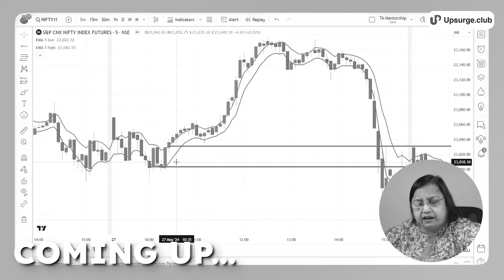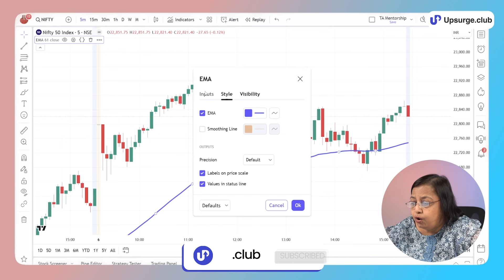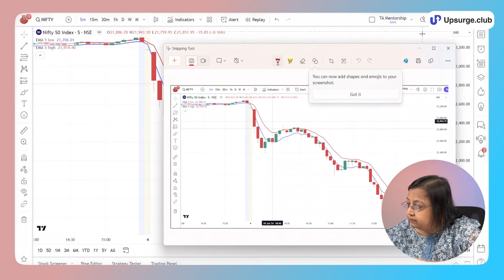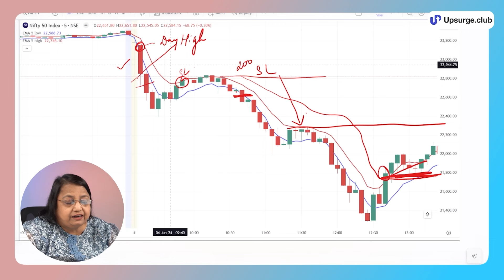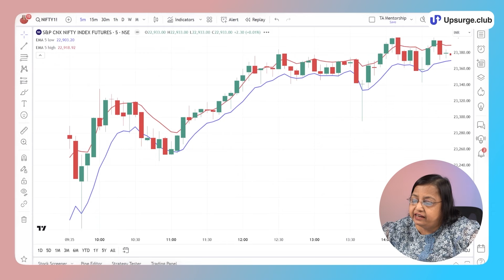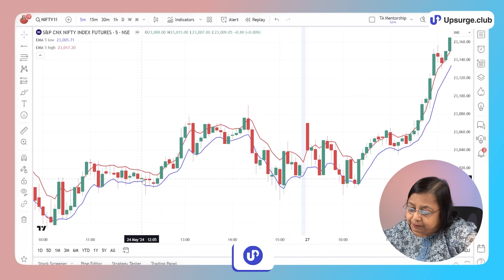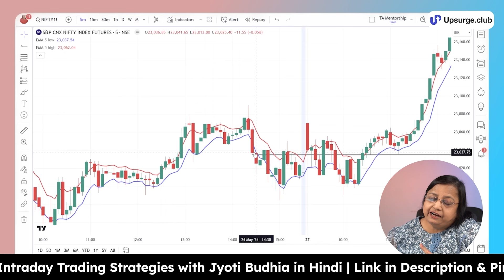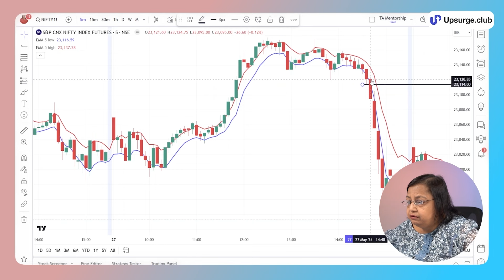Scalping Strategy for Nifty | Options Trading Strategies | Jyoti Budhia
📈 Check out our course on Intraday trading strategies by Jyoti Budhia in Hindi

In this video, Jyoti Ma'am shares a scalping and intraday trading strategy that anyone can use to achieve good profits in the markets. She explains the entire strategy, including entry points, exit points, and stop-loss levels, so you don't have to risk your own money on trial and error. Jyoti Ma'am provides everything you need to make the process simple and easy.

We are a one-stop solution for learning trading, investing & finance from leading industry experts. Choose from our curated range of 55+ courses, and 15+ masterclasses along with live webinars and discussions, to stay one step ahead of your peers when it comes to stock market trading & investing. Start your stock market journey today with upsurge.club. 🚀

Timestamp:
0:00 Introduction
0:54 Scalping cum Intraday trading strategy
2:39 Understanding strategy in charts
16:34 Conclusion